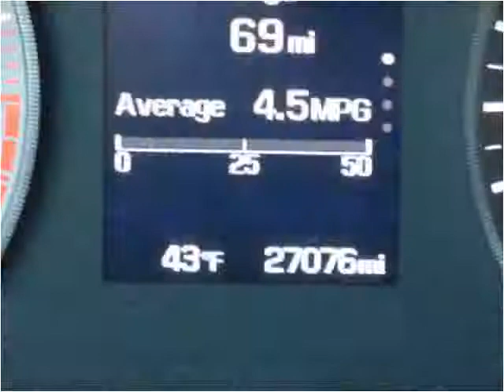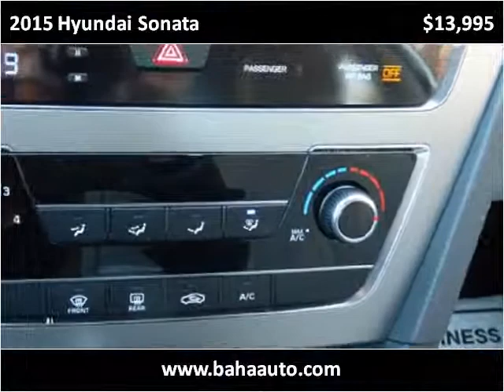2015 Hyundai Sonata Used Cars Chicago, Burbank IL